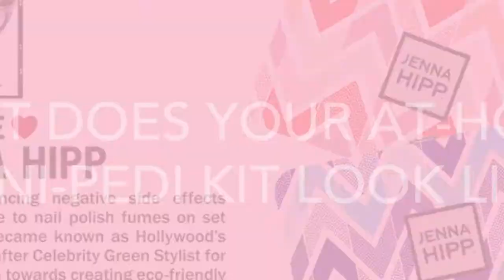Jenna Hipp Ultimate Pro Mani-Pedi Tools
This mani-pedi tool kit will keep nails in tip-top shape. File, nip, push and clip nails and toes to perfection all year round with this kit of seven, full-sized nail tools. Each tool is made to fit comfortably in the hand. The finely grained glass nail file shapes nails with ease. This complete set comes in a durable compact so it’s perfect for travel and on-the-go. All the tools you need for a spa-worthy manicure and pedicure.

Available at select Costco locations, costco.com and beautysmostwanted.com